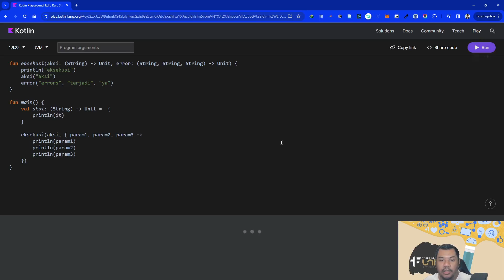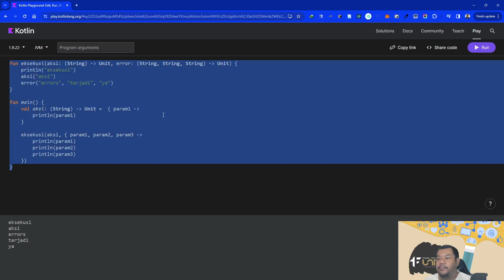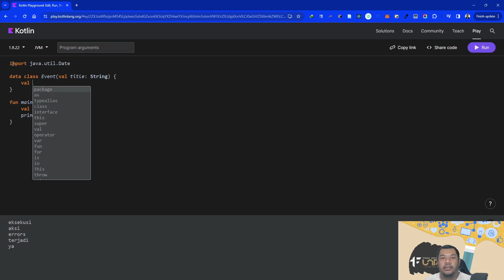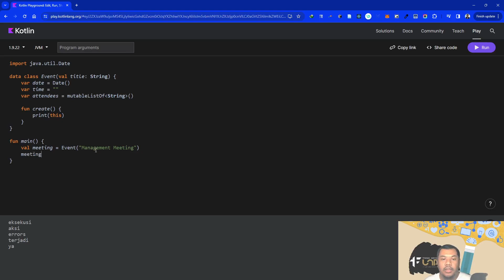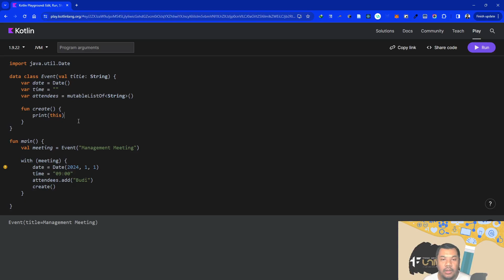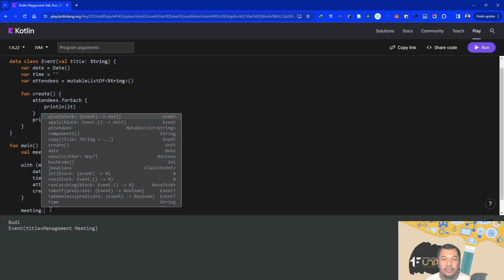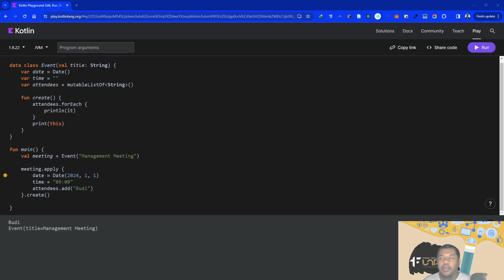Praktikum Pemrograman Mobile 02: Lebih Jauh Mengenal Kotlin